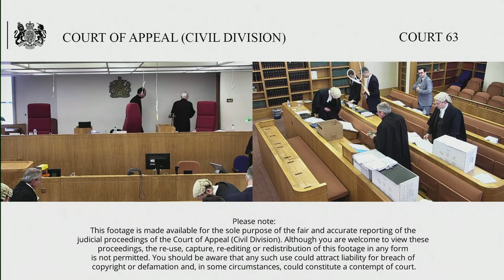East-West Logistics LLP (respondent) v Melars Group Ltd (in liquidation) (appellant)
By Appellants Notice filed on 18th June 2021 the Appellant, the Melars Group Limited appeal the Order of The Honourable Mr Justice Miles dated 28th May 2021 allowing East-West Logistics’s appeal from the order of Deputy ICC Judge Baister making a Winding up Order.